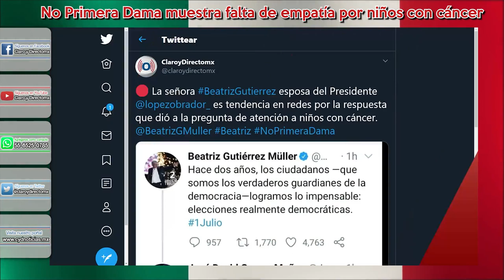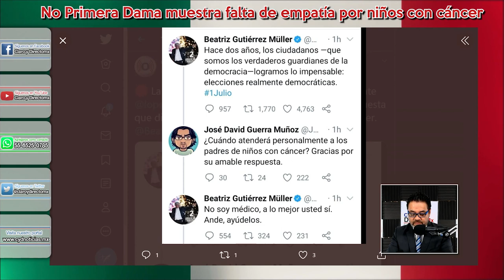Beatriz Gutiérrez Müller muestra falta de empatia por niños con Cáncer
Este 1 de julio se cumplen dos años de la victoria electoral del presidente Andrés Manuel López Obrador, por lo que su esposa Beatriz Gutiérrez Müller, vía twitter emitió un mensaje haciendo referencia al triunfo democrático en el país.